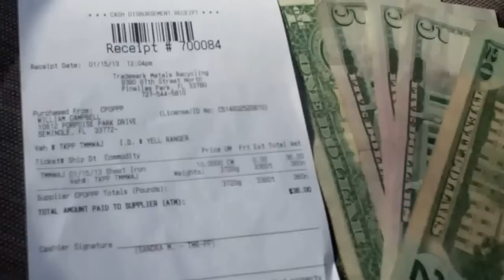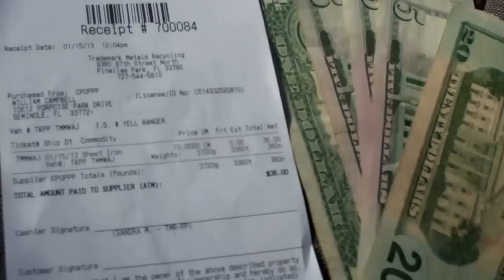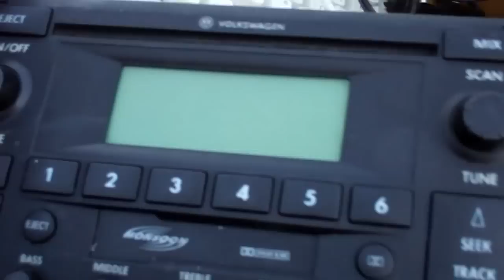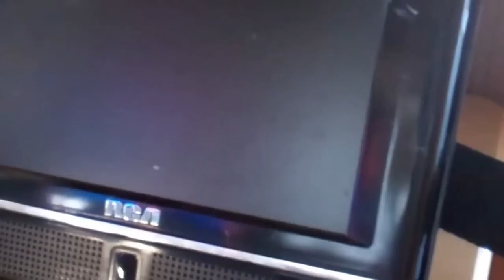FIRST LOAD FOR 2013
Back to work for 2013. First load all in one day. I hope the rest of 2013 is like this.